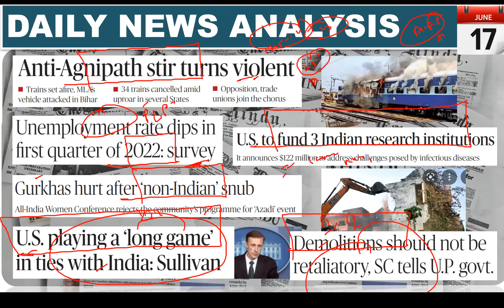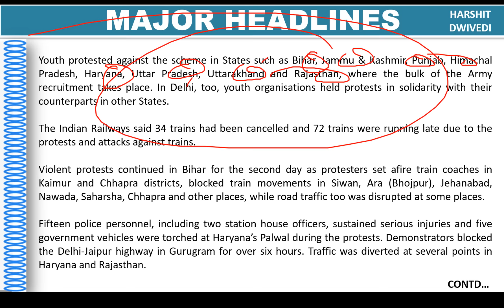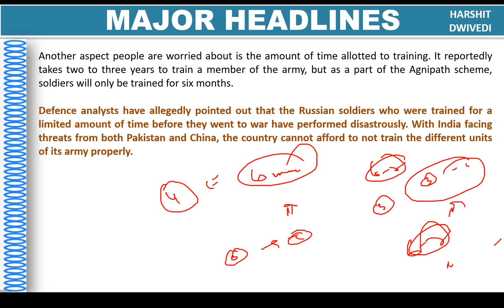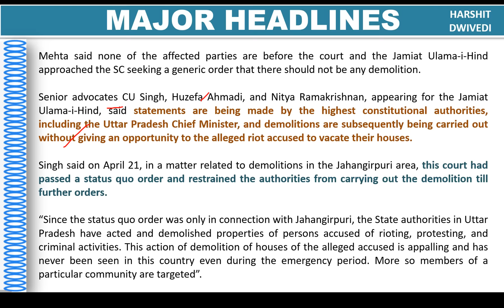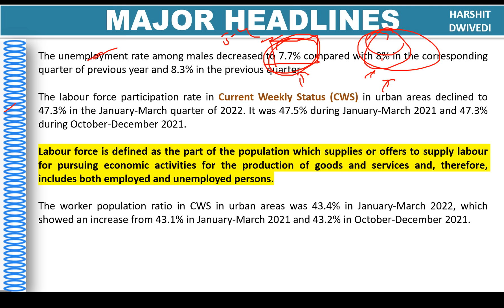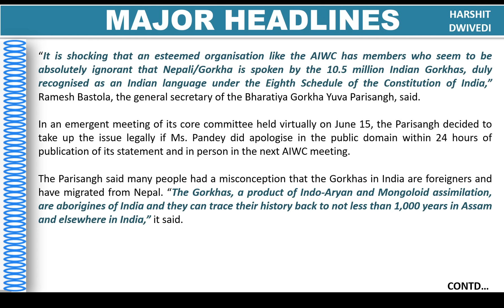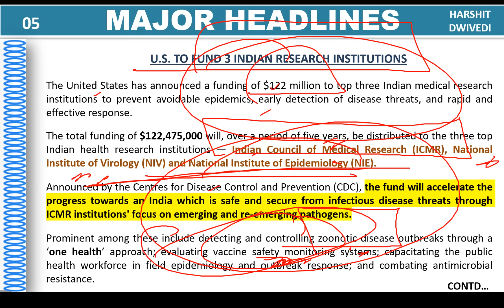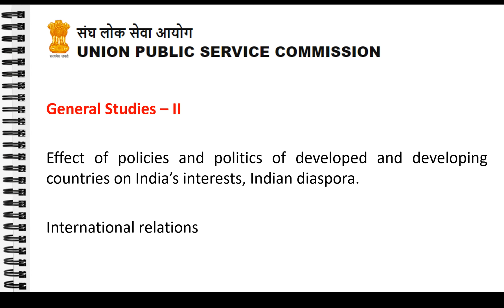17th June 2022 Daily Current Affairs/Burning Issue (Agnipath protests, Gurkhas Non-India comment)